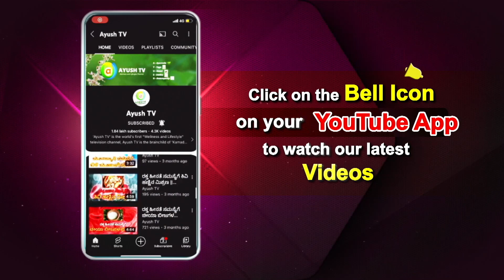ಅಂಗೈಯಲ್ಲಿ ಆರೋಗ್ಯ | Episode 37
It is believed that maintaining Healthy Routines and Good Habits form a Healthy Good Life. As important as it is to maintain a healthy Diet, it is extremely challenging to find ways to live our life with Better Balance. Our New Show “ Angayalli Aarogya” helps us with Practical Tips and Tricks for a healthy life, with interesting healthy food recipes and Ayurveda methods of Skincare and Beauty.

Mrs. Parimala Jaggesh - 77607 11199
        Founder AlaMirap Nutrition
(Weight Management & Diabetes Specialist)

           Crew
Producer - Shwetha R
Editor - Bharath Nihal M
Anchor - Amrutha Yadav
Digital Media Editor - Jyothi S
Graphics - Venkatesh
Technician - Sandeep

  Watch Ayush TV on :
        --Airtel            968
        --Tataplay    1686
        --Videocon   2713